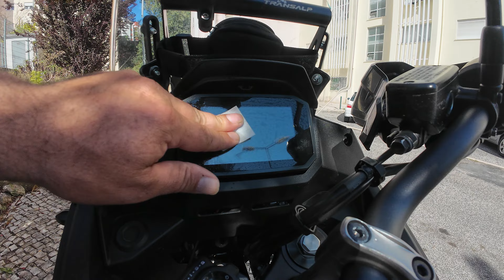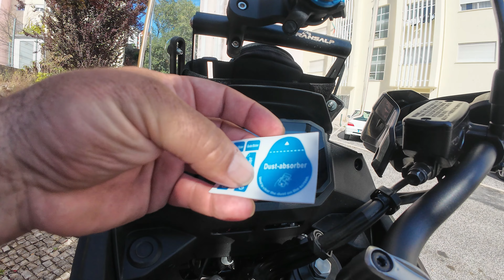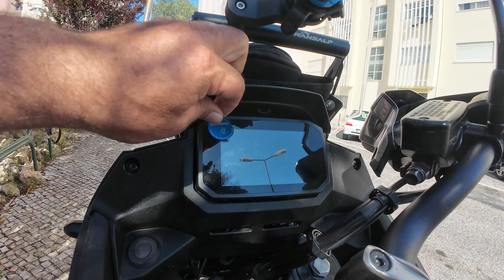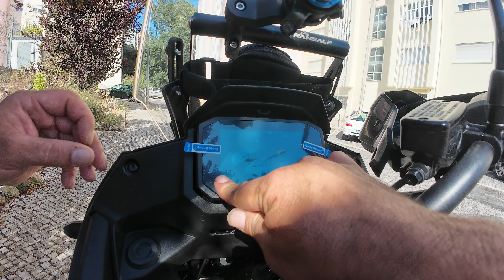The EASIEST Way To Apply Film!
A bricolage de aplicação de película no ecrã TFT da Honda Transalp é uma prática cuidadosa e detalhada que visa proteger o monitor de danos e prolongar sua vida útil. O processo envolve a escolha de uma película protetora adequada e a sua aplicação meticulosa, garantindo que o display permaneça livre de arranhões, manchas e poeira.

Passo a Passo para Aplicação da Película no Ecrã TFT da Honda Transalp:

Escolha da Película: Selecione uma película de alta qualidade, preferencialmente uma feita especificamente para o ecrã TFT da Honda Transalp. Essas películas geralmente são resistentes a arranhões e possuem propriedades anti-reflexo e anti-manchas.

Preparação do Ambiente: Realize o procedimento em um ambiente limpo e livre de poeira. Isso ajuda a evitar que partículas de poeira fiquem presas entre a película e o ecrã durante a aplicação.

Limpeza do Ecrã: Use um pano de microfibra e um limpador de ecrã adequado para remover qualquer sujeira, óleo ou impressões digitais do monitor. Certifique-se de que a superfície esteja completamente limpa e seca antes de continuar.

Posicionamento da Película: Alinhe cuidadosamente a película protetora com o ecrã TFT. Certifique-se de que todos os recortes, como os parafusos ou sensores, estejam perfeitamente alinhados.

Aplicação: Comece a aplicar a película do centro do ecrã para fora, usando um cartão de crédito ou uma espátula plástica para pressionar a película contra o monitor. Esse método ajuda a evitar a formação de bolhas de ar.

Remoção de Bolhas: Se houver bolhas de ar, use o cartão de crédito ou a espátula para empurrá-las suavemente para fora, em direção às bordas da película. Trabalhe com cuidado para não danificar a película ou o ecrã.

Finalização: Após a aplicação completa, verifique se a película está firmemente aderida e se não há bolhas ou imperfeições. Se necessário, repita o processo de remoção de bolhas até que o ecrã esteja perfeitamente coberto.

A aplicação da película protetora no ecrã TFT da Honda Transalp é uma forma eficaz de preservar a integridade do monitor, garantindo uma visualização clara e protegendo contra danos que possam ocorrer durante o uso diário da motocicleta. Além disso, este procedimento relativamente simples pode ser realizado por qualquer pessoa com um pouco de paciência e atenção aos detalhes, oferecendo uma solução prática e acessível para a manutenção do equipamento.